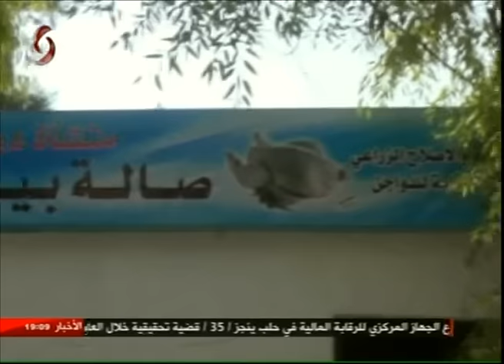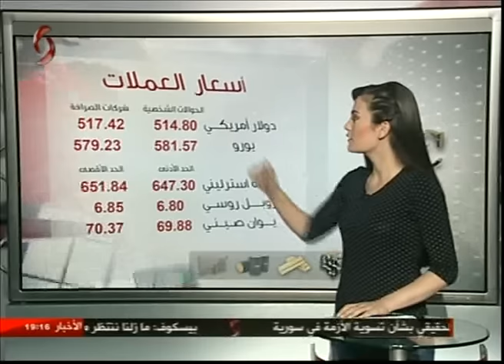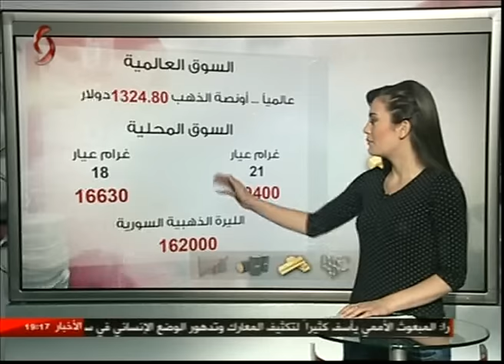النشرة الاقتصادية 30-8-2016 رنيم حنا